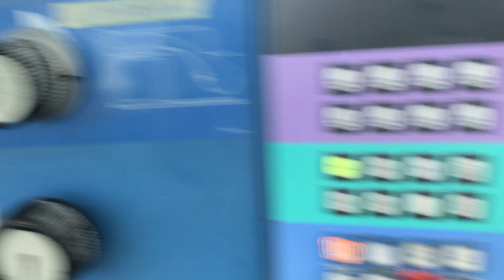KBA Rapida 162A 6+L CX (1998) - Allaoui Graphic Machinery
Equipment

Machine Control:
Control Unit: Control Pult with Screen

Feeder:
Feeder type: KBA Feeder
Non-Stop
Double sheet control
Anti static

Units:
Number of printing units: 6x
Number of coating units: 1x
Coating unit with chamber doctor blade
Plate changing: PWHA semi auomatic plate change

Delivery:
Delivery type: extended delivery
Non-Stop
Anti static
IR Dryer
Powder device: Weko

General:
Cardboard Package